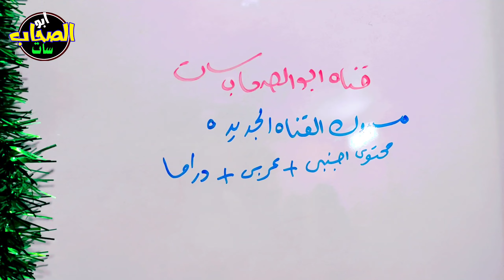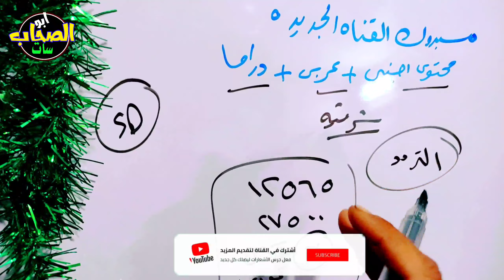مبروك بداء البث الرسمي لأجمل قناة جديدة - ترددات جديدة على النايل سات - احدث القنوات الجديدة الشبكية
ولا يسمح الاقتباس أو النقل من قناة ابو الصحاب سات والا تتعرض للعقوبة والابلاغ.